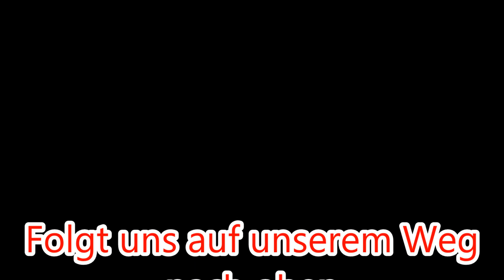Interview mit Rocky zum Spiel gegen den Tabellenführer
Nach dem tollen Sieg gegen den derzeitigen Tabellenführer BFC Preußen II steht unser Coach Rede und Antwort. Viel Spaß beim Gucken.